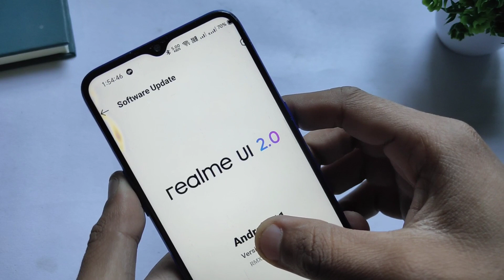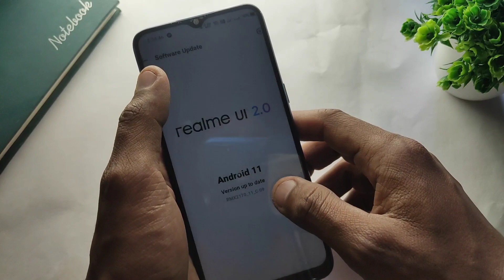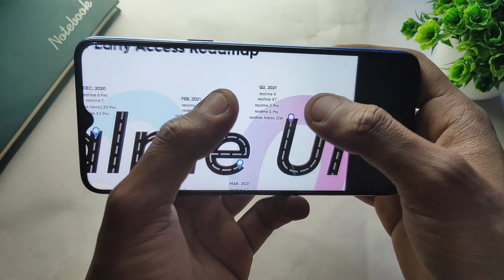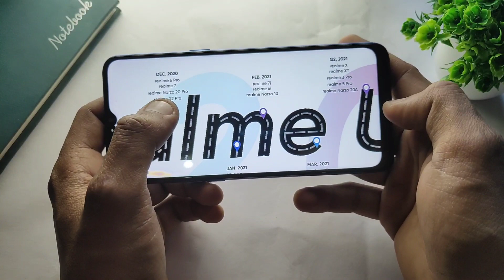Realme 3 Pro/ 5 Pro/ X/ XT Realme Ui 2.0 Update | Confirm Rollout Date | Android 11